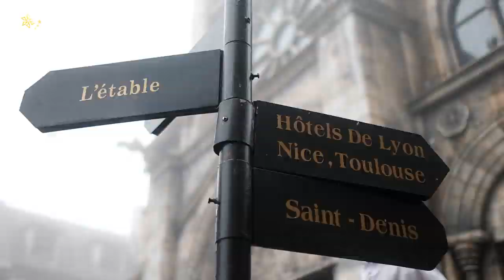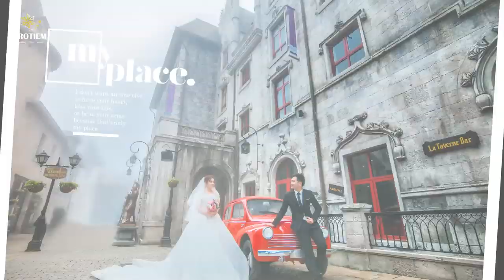Có Ai Đã Từng Thử Cảm Giác Lạnh 5 Độ Tại BÀ NÀ Hills lPROTIEM studio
BÀ NÀ Hills nơi thăng hoa của các cặp đôi . Nhưng đến với Bà Nà bạn sẽ trải nghiệm 1 cảm giác 4 mùa trong 1 ngày thật tuyệt vời . Chưa kể đến những mùa giáng sinh bạn sẽ cảm giác được cái lạnh lên đến 5 độ một cảm giác thật tuyệt vời , phong cảnh thiên nhiên ban tặng thật hùng vĩ .